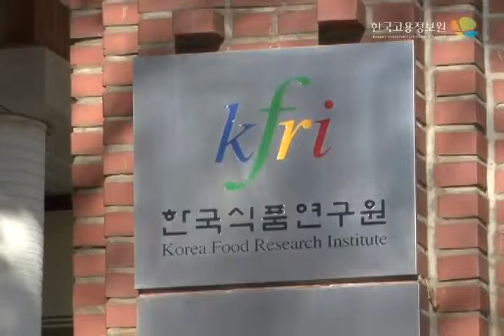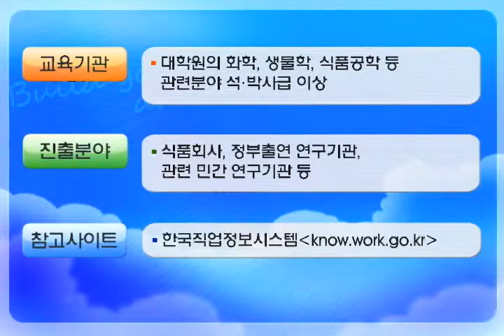[식품가공관련]발효식품연구원